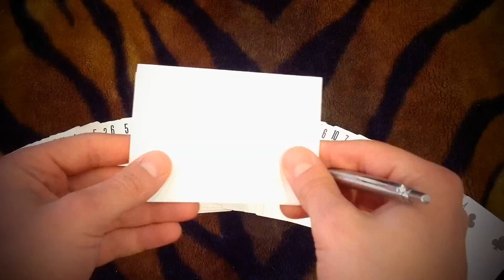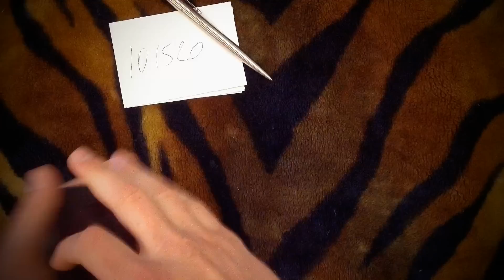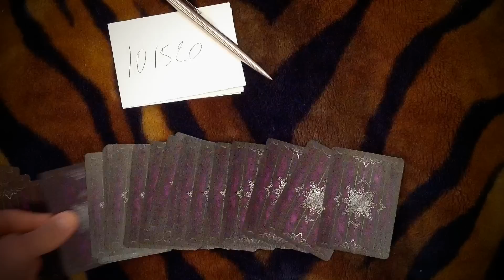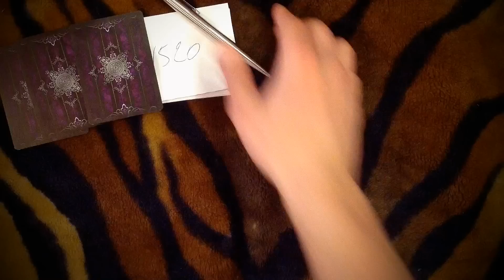Фокус AX3 by Daniel Madison (ОБУЧЕНИЕ ФОКУСАМ) The best secrets of card tricks are always No...